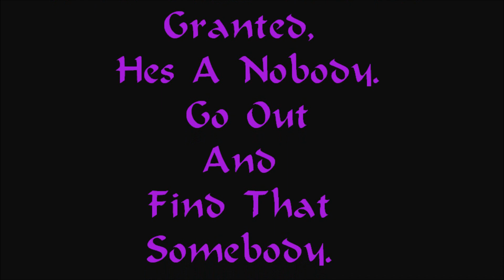You Deserve The Best (Jonathan Florencio - Motion cover)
Please, Give It a BIG THUMBS UP if you enjoy this video! :D
Also I Can't Wait To Read Your Response! :)

Anyways I Got Some Really Really Really Hilarious Videos Coming Your Way,